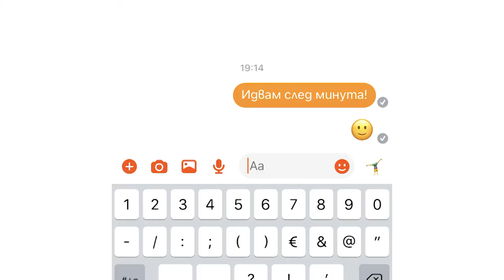JUST A MINUTE / AN EXHIBITION BY BORYANA PANDOVA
CREDO BONUM GALLERY PRESENTS:
JUST A MINUTE
AN EXHIBITION BY BORYANA PANDOVA

curator:
Nadezhda Pavlova

Like a tsunami.
4 billion new images inundate us every day.
Photography has turned into the most popular and widely-practiced game on Earth. It has taken us to the highest, the deepest, the most dangerous, and most fun places in the world. We have seen the cosmos as microbes see it, peeked over blood-curdling precipices, and followed the life cycles of countless organisms. With photography, we go to war. We make sure that every part of our lives is forever imprinted into our memory.
We take care to ensure that our lives are sufficiently photogenic.
Our senses are overloaded. We are indifferent to scenes which would have paralysed us with horror 50-100 years ago. We have been overfed cruelty.
“Just a Minute” positions itself outside “a culture in which shock is the primary stimulus for consumer demand and source of value” (Susan Sontag, The Pain of Others). “Just a Minute” is an exhibition featuring a collection of paired photographs taken a minute apart with no change in focal point. The main character here is Time, taking on the role of photography’s object, problem, and instrument.
We all use phrases such as “be there in two!”, “I’ll see you in five minutes”, and “just a moment” to express our good intentions, denoting time on a scale ranging from “just a second” to “never”.
Can we, in a matter of just one minute, notice the differences between two seemingly static depictions of the world around us? Can something in a minimal state of flux, something seemingly banal, hold our attention?
Photography is the appropriate expressive means by which to tell the story of a single minute—whether that story is inconspicuous or obvious.
Boryana Pandova’s exhibition “Just a Minute” consists of 60 photographic diptychs, capturing 60 minutes of the author’s photographic exploration of spatiotemporality.
She starts her camera stopwatch for the sole purpose of measuring a minute of Time. The changes which she registers are sometimes apparent and sometimes missing. It is up to the viewer to seek them out and find them.
The photos on display in “Just a Minute” do not present scenes of opulence.
They do not examine life at its highest points.
They show neither humanity nor inhumanity.
They do not “catch” moments. They do not discuss the subject of photography.
In them, time is the event.
Space stands in front of the camera in order to shift over the course of a minute.
“I am interested in the way that the images and colours of the “stereo minutes” spark associations, which push our minds towards specific memories. How does this happen? Randomly? Algorithmically?
They move us through time, which inevitably overtakes us.
Humans beings are transient, but live as if they are immortal“, the author remarks.
“Just a Minute“ is an invitation to stand before the image of a world which has always aged by a minute. “Just a Minute” is part of the “Objects of the Inattention” cycle, which also includes the projects “Pocket Format”, “Scraps”, “Dirty”, and “Order No. 7078”, all of which explore those parts of our world whose existence we are either not aware of or which we fail to notice due to their randomness, brokenness, or unpredictability; in other words, unimportant things. Those which we do not think about. Also included in the exhibition is Todor Karastoyanov’s text “Just a Minute: Object of the Inattention No. 5”.
About the artist:
Boryana Pandova(79) is a visual artist based in Sofia, Bulgaria. Her educational background in theatre led to her developing an affinity towards video and photography. The visual side of her works retains a sense of playfulness and live experience characteristic of the stage arts.
Over the past few years, Boryana's visual research has centered on "Objects of the inattention" - things whose existence we do not suspect or those which we ignore due to their randomness, brokenness, unplanned nature, their resulting from mistakes, their lack of importance - in other words, things which we do not think about.
About the curator:
Nadezhda Pavlov is the curator of Synthesis Gallery. Her interest in photography has unfolded over the course of more than 20 years, initially as an author and then as a curator and historian.
Her research over the last several years has mainly centered on photobooks. Nadezhda teaches History of Photography in Bulgaria at the National Academy of the Arts, where she is a doctoral candidate.

The project was realised with help from the National Cultural Endowment, Credo Bonum Gallery, Photosynthesis, and Camera Electronica.